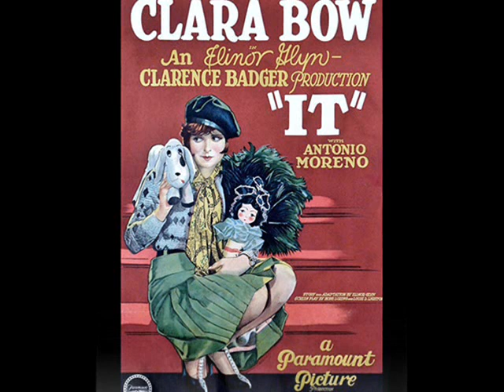Roaring 20s: The Buffalodians - Baby Face, 1926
The Buffalodians – Baby Face, Fox- Trot (Akst-Davis) with Vocal Refrain, Banner 1926 (USA)

NOTE: "Baby Face" is a popular song written in 1926 by Harry Akst, the lyrics by Benny Davis. That same year, Jan Garber had a number one hit with the song. An instrumental version of the song was used in the 1933 film Baby Face starring Barbara Stanwyck. "Baby Face" was performed and recorded by many recording artists of the time, including Al Jolson. It has remained a commonly performed song – one of musical icons of the Roaring Twenties, on par with such 1920s evergreens as “The Original Charleston”, “Dinah”, |”Ain’t She Sweet”, ”Sweet Georgia Brown” or “Bye Bye Blackbird”.
The Buffalodians was a white 12-piece dance orchestra well known in the East Coast for its numerous recordings of popular dance hits and public performances in smart ballrooms, including Arcadia Ballroom in Buffalo, NY (it’s where its name came from). American jazz trumpeter Bill Coleman remembers in his memoirs “Trumpet Story” his first encounter with the band – a great experience in his career as a young musician invited  to play with The Buffalodians, considered as equal  to Casa Loma Orchestra (“the best white band ever organized”).
The slideshow presents some of the well-known “baby faces” of the time, including some so-called “It” girls, such as Helene Kane or Clara Bow, who introduced the term ‘It’ to the cultural lexicon of the Roaring Twenties. Clara Bow - the main character in the film “It” (1927) said, she had no idea what literally “it” means. In general,  it referred – and still refers today – to a successful and attractive young woman of noticeable popularity, 'sex appeal' and attractiveness, who is occupied with party-going, presenting herself in the media and making her somewhat “childlish” and “innocent” sexuality her trademark and a springboard for her career.